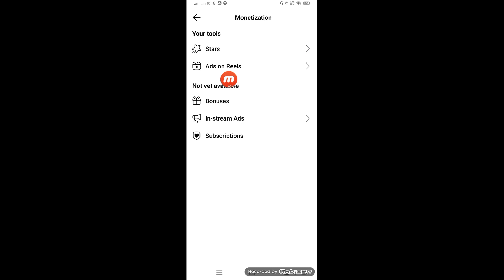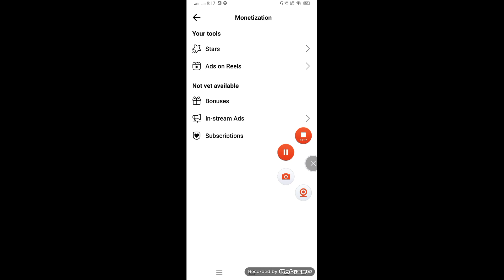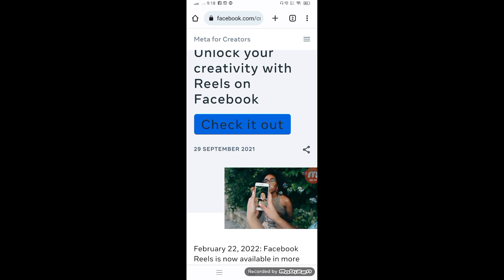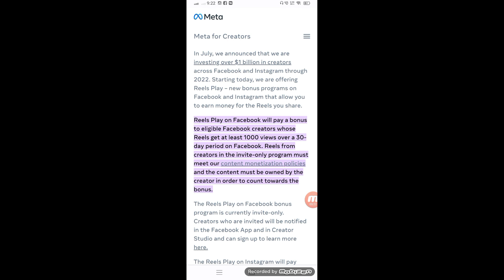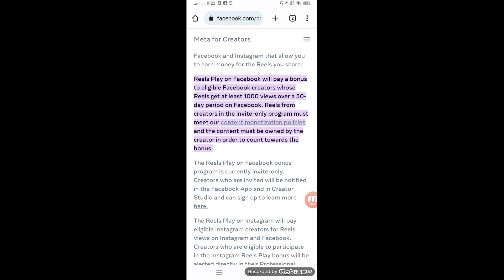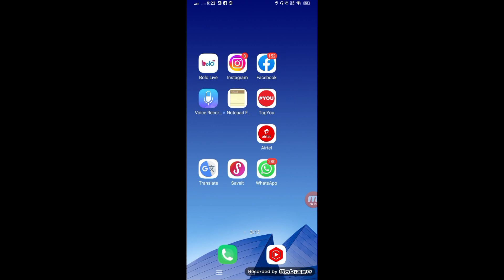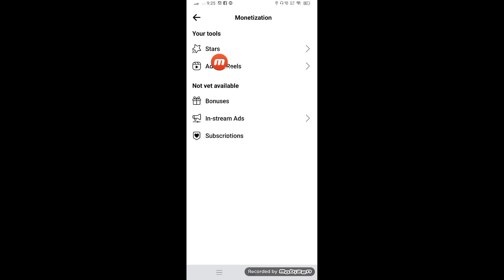Facebook Reels Monetization Kitne Followers Par Milega ? | Facebook Reels Monetize Kaise Kare ?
instagram 🆔 - technicaldadda

2022 best refer and earn earning app

app link  -

nojoto app

rooter app -

sikka app -

app link -

related keyword -
facebook reels monetization kitne followers par Milega ?
facebook reels par monetization kitne followers par milta hai
facebook ads on reels kya hai
facebook reels monetization enable kaise kare 2022
facebook reels se paisa kaise kamaye 2022
facebook reels kaise upload Karen
facebook reels video kaise upload Kare
facebook reels kaha par upload Kare page or profile
facebook reels new update 2022